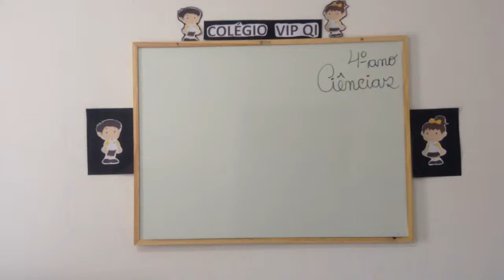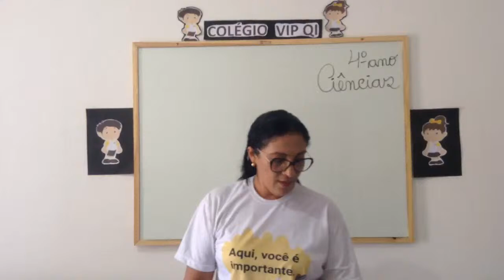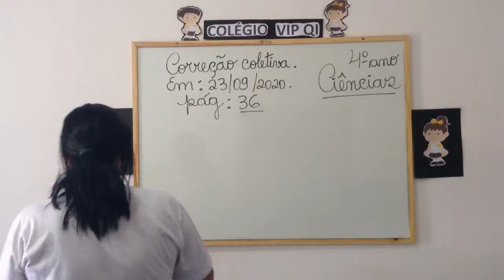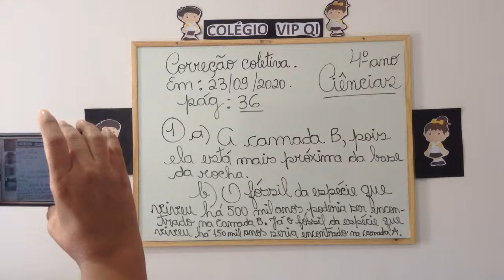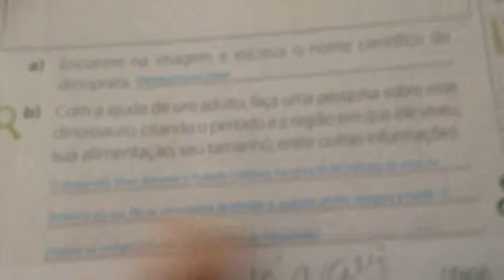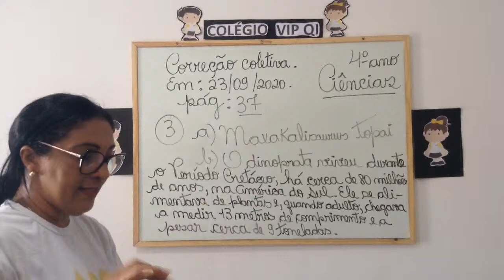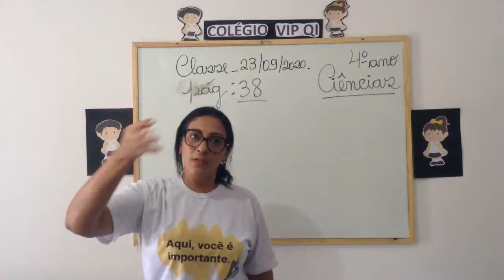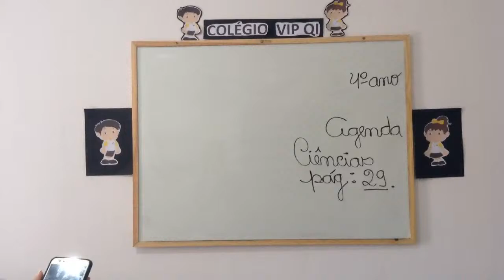4º Fund1 - 23.09